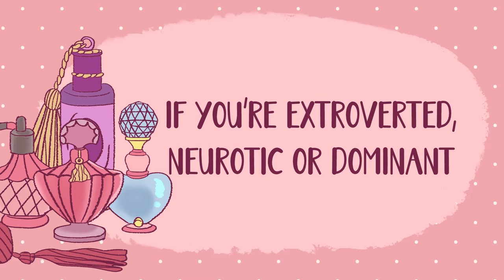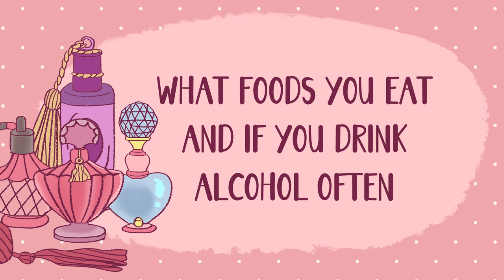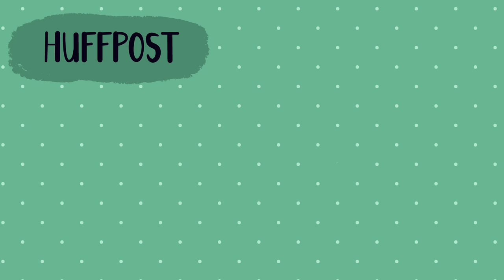What Your Smell Says About You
Did you know different body scent means different things? Even certain personalities are linked to particular scents that can surprisingly reveal a few interesting things about us, according to research.

In this video, we're about to break down some ‘scent’ studies for you. Here are a few of the things our body odor reveals about us.

References:
Sorokowska, A., Sorokowski, P., &amp; Szmajke, A. (2012). Does personality smell? accuracy of personality assessments based on body odour. European Journal of Personality, 26(5), 496–503.
Mitro S, Gordon AR, Olsson MJ, Lundström JN (2012) The Smell of Age: Perception and Discrimination of Body Odors of Different Ages. PLoS ONE 7(5): e38110.
Brabaw, K. (2022, April 5). 5 things your body odor says about you. Prevention.
Gruber, K. (2018, April 30). What your body odour says about you.
Gruber, K. (2018, April 30). What Your Body Odour Says About You. Particle.
Thorpe, J. R. (2019). 7 things your body odor might be trying to tell you. MedExpress.
Thorpe, J. R. (2019, June 19). 7 things your body odor might be trying to tell you. Bustle.
Avenue, N. (2017, December 7). 5 foods that can increase your body odor. HuffPost.
Public Broadcasting Service. (n.d.). Evolution: Library: Sweaty T-shirts and human mate choice. PBS.
Dixon, T. (2020, June 23). Key study: "the sweaty T-shirt study" (wedekind et al. 1995). IB Psychology.